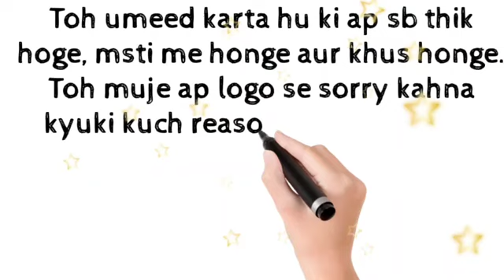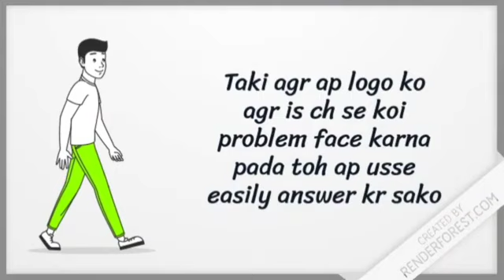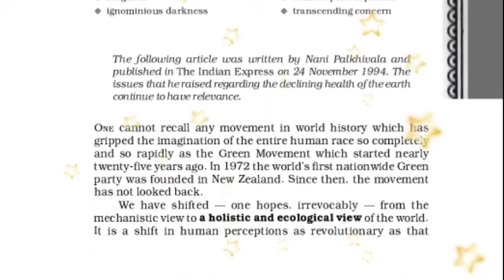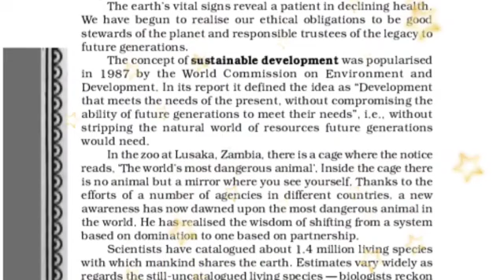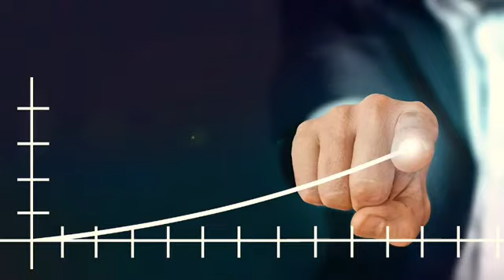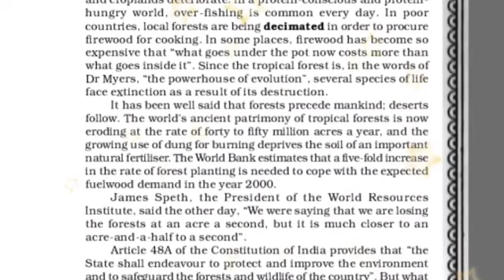THE AILING PLANET CLASS 10 ll FULL (हिंदी) में explained l hornbill...